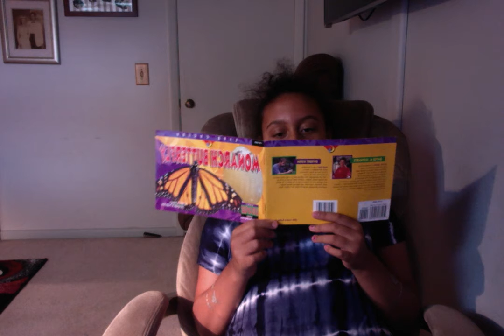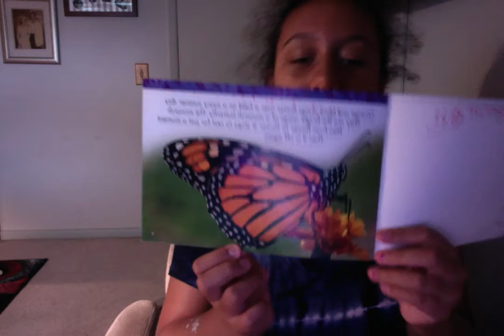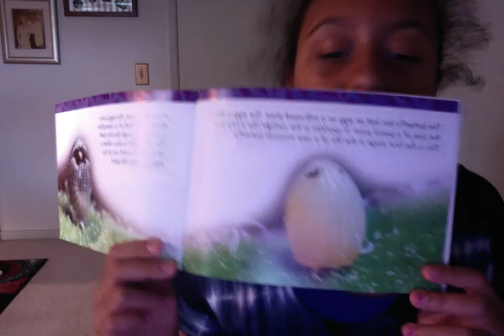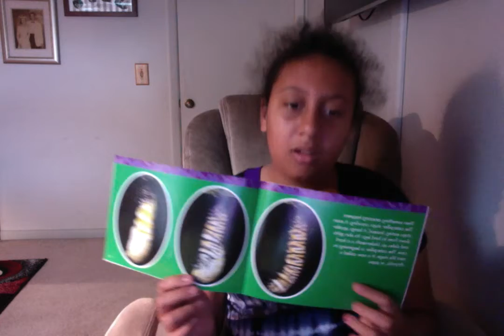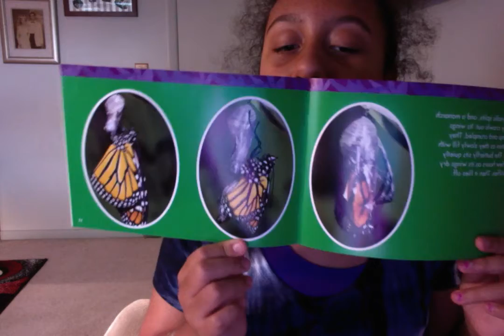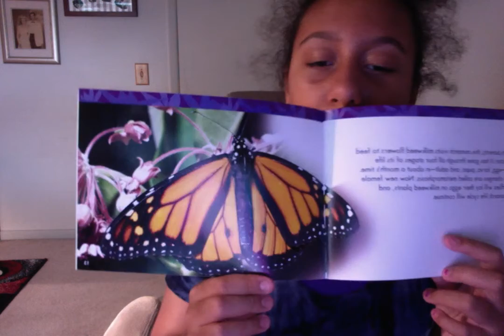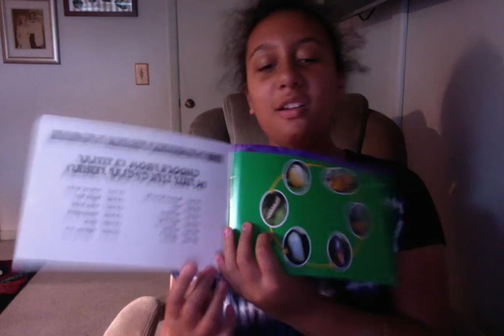Jasmine Angel : Video : Regular Version : Normal Version : Original Audio Version : Year 20 :